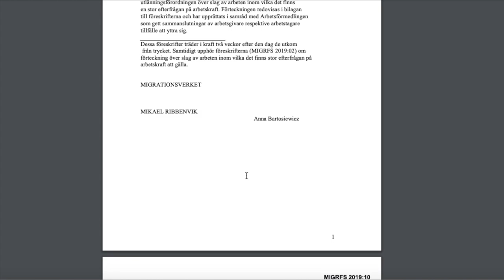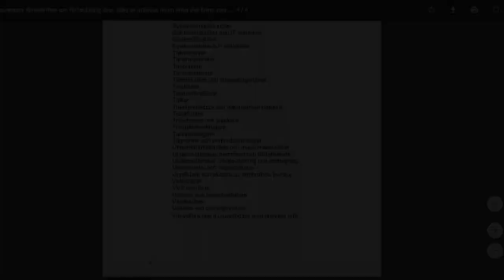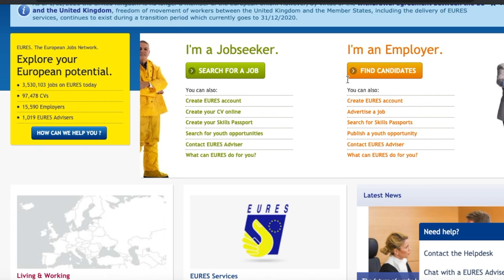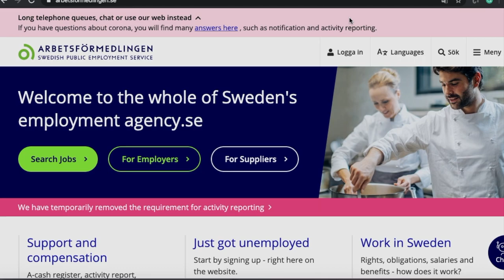How to find a job in Sweden? - Useful job websites and information - Malayalam Vlog from Stockholm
This video explains how to find a job in Sweden.

Below are some helpful starting points:
1.Job Listing Websites:
Job listings in Swedish:

3. Direct Contact with a Company

5.Work experience/internships